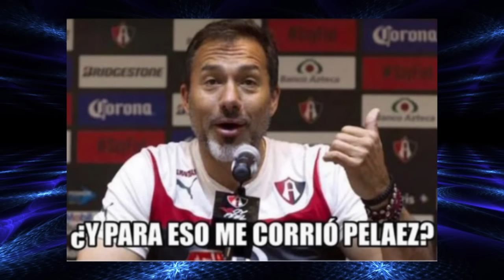Los memes de la Jornada 2 Liga MX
Jornada 2 de la Liga MX donde perdieron el América, el Guadalajara y  los Pumas. Por supuesto los memes no los iban a perdonar.